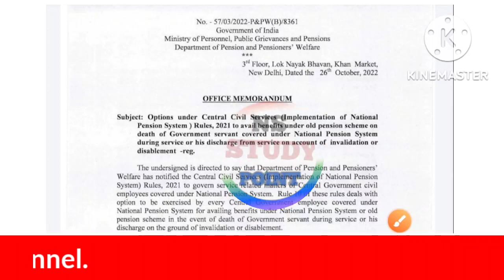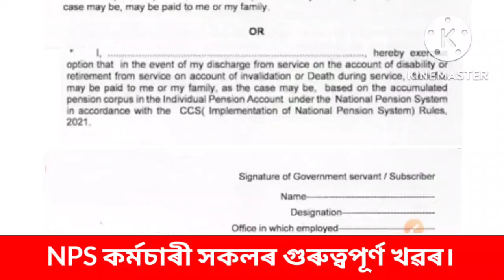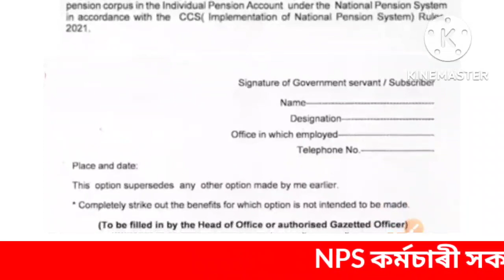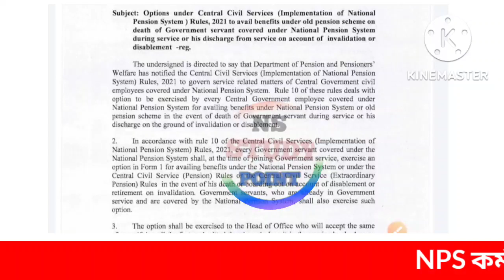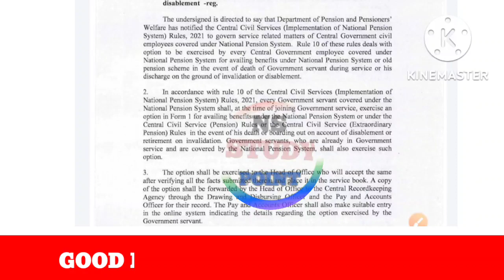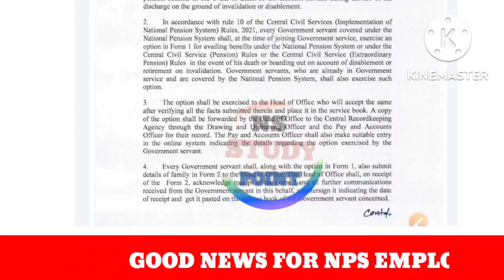কেন্দ্ৰীয় চৰকাৰে দিব পুৰণি পেঞ্চন||Good News For Old Pension|পুৰণি পেঞ্চনৰ সু-খৱৰ||NPS to OPS News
কেন্দ্ৰীয় চৰকাৰে OPS পুনঃ প্ৰৱৰ্তনৰ ঘোষণা কৰিছে|GOOD NEWS FOR OLD PENSION||Good News For NPS To OPS||

প্ৰধান মন্ত্ৰীয়ে সমগ্ৰ দেশতে পুৰণি পেঞ্চন প্ৰৱৰ্তন কৰিব ||GOOD NEWS FOR OLD PENSION||OPS||NPS||

পুৰণি পেঞ্চনৰ বাবে ৰাজ্যত তীব্ৰ আন্দোলন||Govt Employees Protests Against NPS||NPS to Latest News||

Latest News For Old Pension Schemes||NPS to OPS Latest News||NMOPS ৰ ৰাষ্ট্ৰীয় অধ্যক্ষৰ মন্তব্য||

Latest News For Old Pension||NPS to OPS Latest News||Old Pension News||NPS||Old Pension Schemes||

LATEST NEWS FOR OLD PENSION||NPS ৰ অধীনস্থ চৰকাৰী কৰ্মচাৰী সকলৰ গুৰুত্বপূৰ্ণ খৱৰ||NPS to OPS News||

LATEST NEWS FOR NPS TO OPS||পূৰণি পেঞ্চনৰ আজিৰ খৱৰ||LATEST NEWS FOR EMPLOYEES||OPS||OPS||

Ops latest news today||NPS to OPS latest news 2022||NPS to OPS latest order||OPS||NPS||Old pension||

18 months da arrears latest news today 2022
dearness allowance
18 month da arrears
18 months da arrears latest news